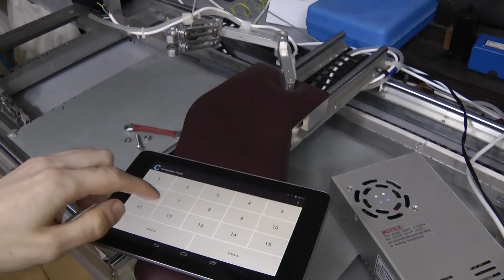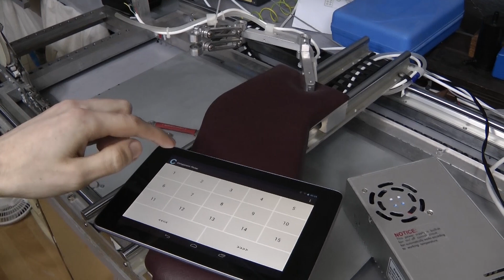Arduino based pick and place feeder selector update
Short video update on the pick and place component feeder selector.